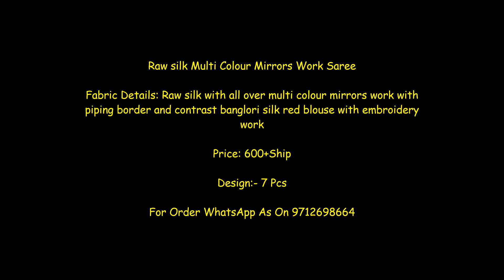Raw Silk Multi Colour Mirrors Work Saree Wholesale Price : 599/- ||Best price Mirror Work Saree 2020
Raw silk Multi Colour Mirrors Work Saree

Fabric Details: Raw silk with all over multi colour mirrors work with piping border and contrast banglori silk red blouse with embroidery  work

Price: 500+Ship